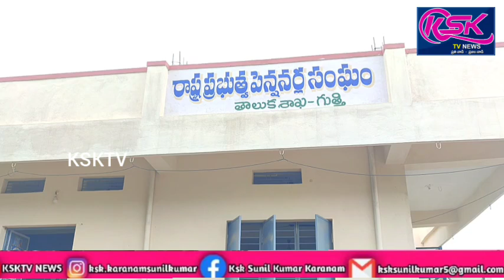గుత్తి పెన్షనర్స్ భవనంలో గుర్రం జాషువా సర్ఆర్థర్ కాటన్ కి నివాళులర్పించిన పెన్షనర్స్.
గుత్తి(  జూలై 24:  రిపోర్టర్ కె యస్ కె సునీల్.

అనంతపురం జిల్లా గుత్తి పట్టణంలోని భవనం నందు బుధువారం పెన్షనర్స్ నాయకులు సెక్రెటరీ రామ్ మోహన్,అదనపు కార్య దర్శి జేన్నే కుల్లాయిబాబు ఆధ్వర్యంలో ప్రముఖ కవి గుఱ్ఱం జాషువా 53వ వర్ధంతి మరియు సర్ ఆర్థర్ కాటన్ 125వ వర్ధంతి కార్యక్రమాన్ని నిర్వహించారు.ముందుగా గుఱ్ఱం జాషువా మరియు సర్ ఆర్థర్ కాటన్ చిత్ర పటాలకు సెక్రెటరీ రామ్ మోహన్, అదనపు కార్య దర్శి జేన్నే కుల్లాయిబాబు పూల మాలలు వేసి నివాళులర్పించారు.అనంతరం అదనపు కార్య దర్శి జేన్నే కుల్లాయిబాబు ,నారాయణ రెడ్డి మాట్లాడుతూ 1910లో మేరీ అనే ఆమెను పెళ్లి చేసుకొని ,గుంటూరులో ని లూ తరన్ చర్చి నడుపుతున్న ఉపాధ్యాయ శిక్షణా లయంలో ఉపాధ్యాయుడు గా చేరి 10 సంవత్సరాల పాటు పనిచేశాడు. ఈయనకు కవితా విశారద,కవి కోకిల, కవి దిగ్గజ-నవయుగ కవి చక్రవర్తి మధుర శ్రీనాథ, విశ్వ కవి సామ్రాట్ అనే బిరుదులు పొందారు.ఈయన 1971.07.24వ తేదీన మరణించారు.సర్ ఆర్థర్ కాటన్ దొర అని గోదావరి ప్రజలు అభిమానముగా పిలుచుకునే జనరల్ సర్ ఆర్థర్ కాటన్.ఈయన బ్రిటిష్ సైనిక అధికారి,నీటి పారుదల ఇంజనీరు.కాటన్ తన జీవితాన్ని బ్రిటిష్ భారత సామ్రాజ్యములో ,నీటి పారుదల ,నావికా యోగ్య మైన కాలువలు కట్టించడానికి ధార పోశాడు.ఆంధ్రప్రదేశ్ లో ధవళేశ్వరం ఆనకట్ట నిర్మించి ఎన్నో లక్షల ఎకరాలకు గోదావరి జలాలు అందేలా చిరస్మరణీయడైనాడు.ఈయన 1899 సంవత్సరం 24న మరణించారని అదనపు కార్యదర్శి జేన్నే కుల్లాయిబాబు తెలిపారు.ఈ కార్యక్రమంలో సెక్రెటరీ రామ్ మోహన్,అదనపు కార్య దర్శి జేన్నే కుల్లాయిబాబు,నారాయణ రెడ్డి,వెంకటేష్, శామ్యూల్,షైక్షా వళి,హసన్ అహమ్మద్,చెన్నారెడ్డి,నారాయణ శెట్టి,రామదాసు,వెంకట నారాయణ మొదలగువారు పాల్గొన్నారు.